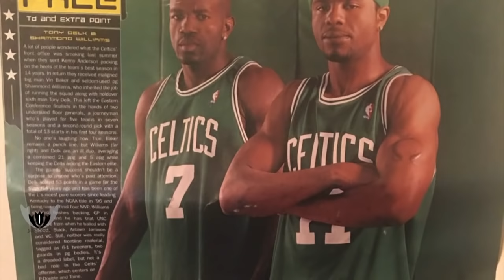These 3 Things Stunted Shammond Williams Growth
An often forgotten player that was the SOUL of a very talented North Carolina Tarheel era. At one point he was the best player on a team that produced 4 NBA players, one in future HOFer Vince Carter. He's respected for the things he did on the court and his endeavors off. But... Here's why his Growth was Stunted. It's ya boy JC Stunted Growth.